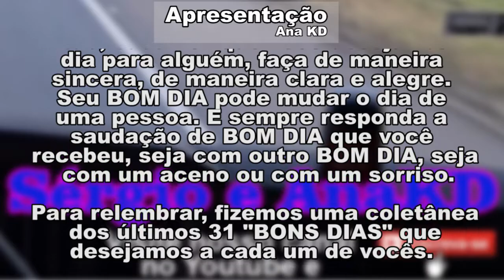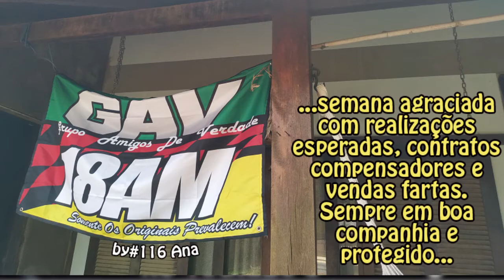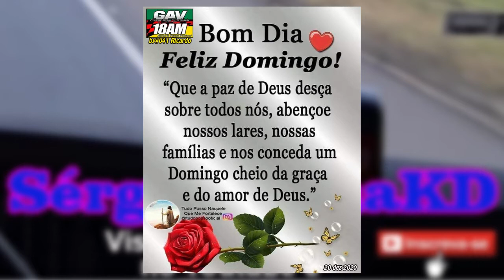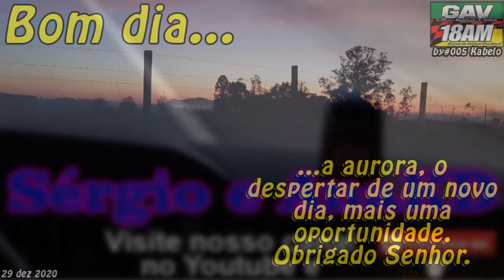Bom dia todos os dias - Capítulo 1 (O meu livro) - 311220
Diz o ditado que o homem deverá realizar 3 tarefas durante a vida. 1° Plantar uma árvore, 2ª ter filhos e 3ª escrever um livro. Árvore já plantei, filhos tenho 2 maravilhosos (Julia e João) e o livro iniciei a escrever no dia 01 de dezembro 2020. Minha meta é escrever uma folha por dia.

Serão 12 capítulos (um por mês), cada capítulo com 30 ou 31 folhas dependendo do mês e em dezembro de 2021 sairá a edição final do meu livro digital.
Neste período poderei colocar a apreciação de vocês cada capítulo, ou um “chorinho” mensal, tudo dependerá do autor e da editora. Mas, deixem suas opiniões nos comentários, nos ajudem a escrever e assim o livro não será meu e sim nosso.

Segue o primeiro capítulo. Quer escrever comigo? Só enviar imagens na horizontal. A primeira imagem recebida no dia fará parte do livro.

Sejam bem vindos no canal Sérgio&Ana KD, nosso objetivo é mostrar o dia a dia de nossos amigos nas estradas enaltecendo e valorizando os irmãos e amigos estradeiros.

Curta e página do GAV18AM e fique por dentro do que acontece no dia a dia dos Amigos de Verdade e dos amigos dos Amigos.